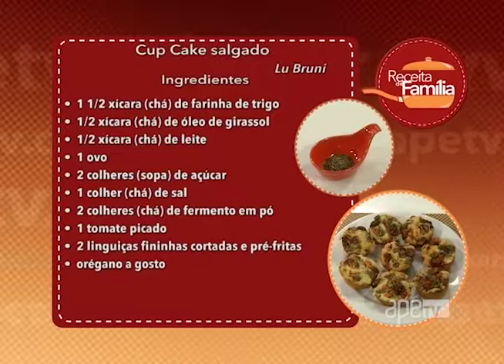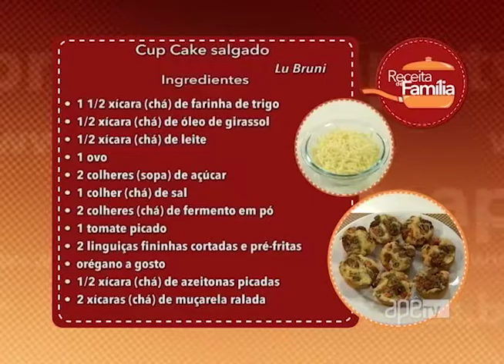ApêTV - Cup Cake Salgado 27/05/17